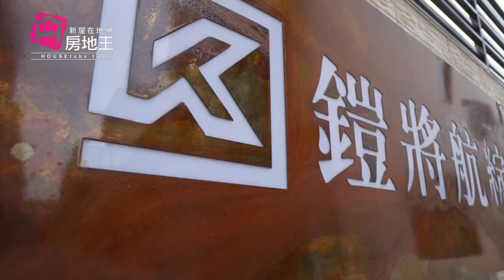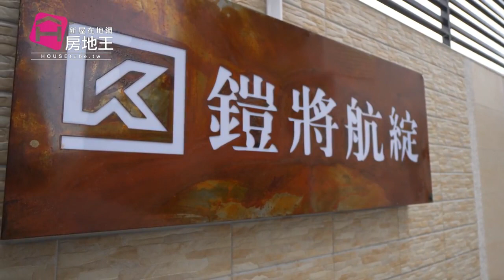名人專訪 鎧將建設 總經理 林子耀 台中沙鹿區新成屋 鎧將航綻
鎧將航綻
所在區域： 沙鹿區
建設公司：鎧將建設
建案規劃： 成屋透天別墅
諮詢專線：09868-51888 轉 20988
接待中心位址：台中市沙鹿區中清路近東大路口

公明國小旁
十六年學府特區
雙車位別墅
中部交通樞紐
八大科技走廊
全人中科教育圈
綠覆率重手可得